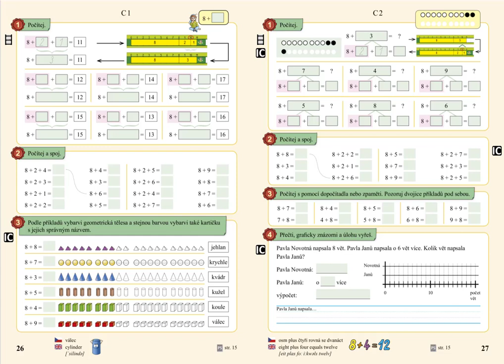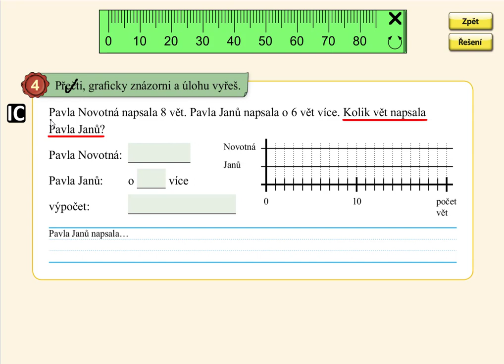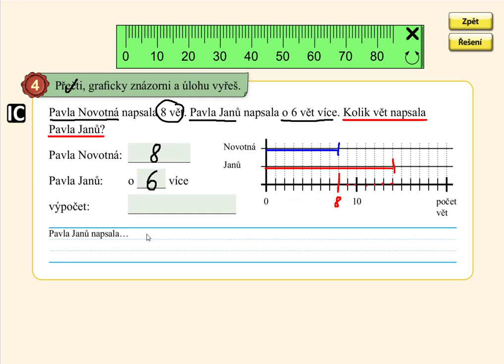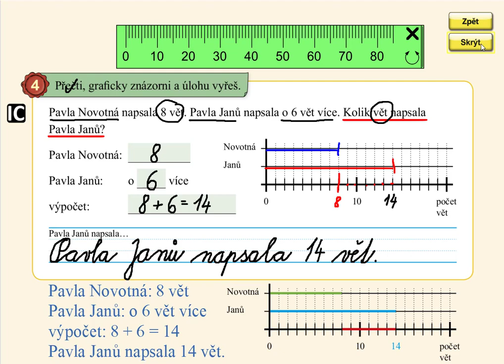Slovní úloha o více (8+), MATÝSKOVA MATEMATIKA 4. DÍL - POČÍTÁME DO DVACETI, str. 27, cv.4